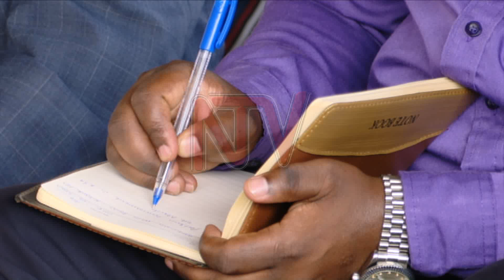Immorality, cost of living and funding top list of concerns as the new school term starts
Primary Headteachers in the Central Business District, Kampala, have highlighted homosexuality as one of the challenges they will have to deal with when schools resume their operations for the first term next week. These issues came to light at a meeting between the Kampala Primary School Headteachers' Association and the Kampala Capital City Authority's Directorate of Education and Social Services.